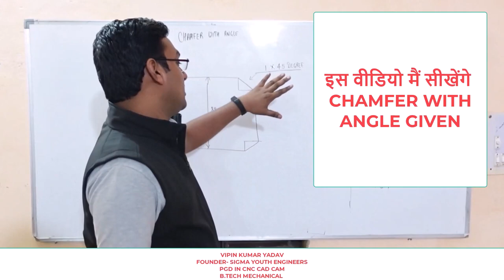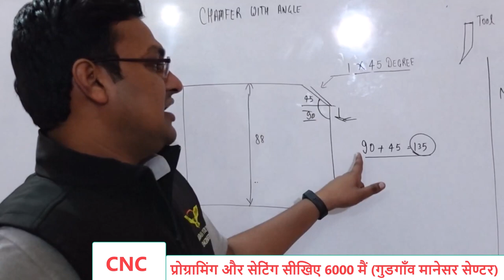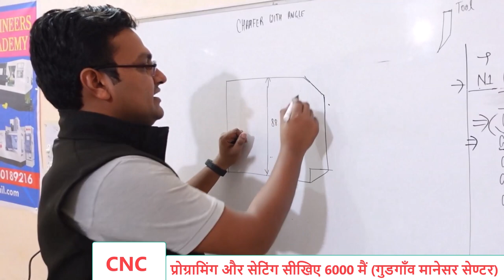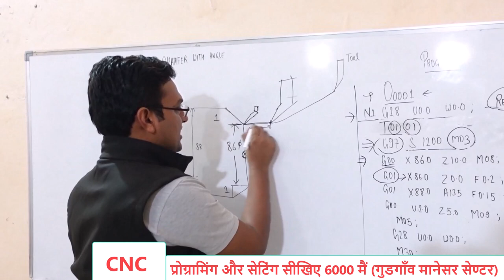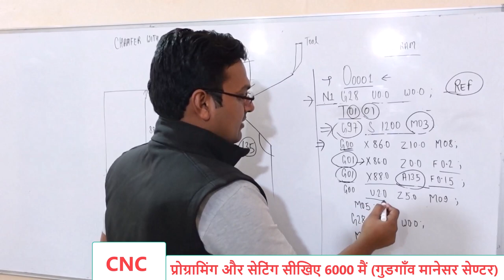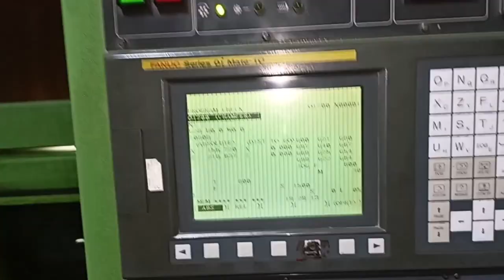cnc programming - chamfer program on cnc turnning machine- chamfer with angle -chamfer program